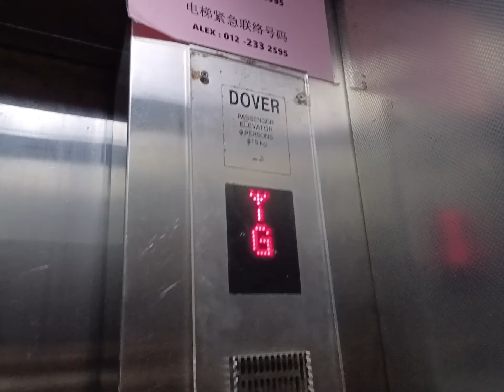A Dover elevator at PPR 9 tingkat, Bandar Melaka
One of the earliest low-cost flats at Malacca was built circa 70's. Did not know the past model one but the shape seen diffrent with others, which the left side more longer than normal carset which in equal side or longitudinal one. Plus, it is located on the middle of stairs rather than normal one, which quite menyusahkan the elders that consists of the majority residents.

This elevator serves for skip by three floors. There is another at perpendicular side, but it is out of services.

Brand: Dover
Model:
Type: Traction
Floor served: G, 3, 6, 9
Shot from: Xiaomi Redmi Note 11s 5G

Property of Alif Elevlogs